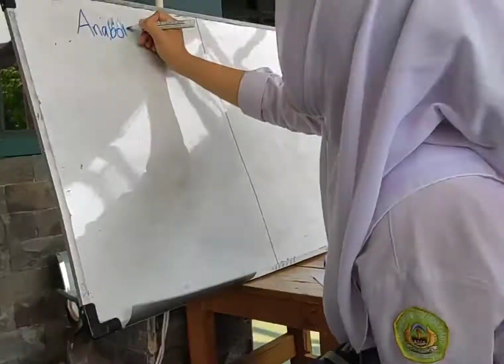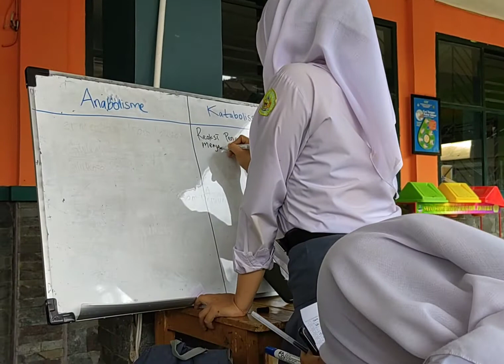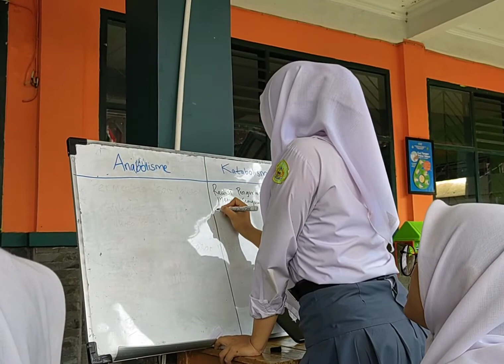Pembelajaran Materi Metabolisme dengan Metode TTB Kelas 12 IPS 3